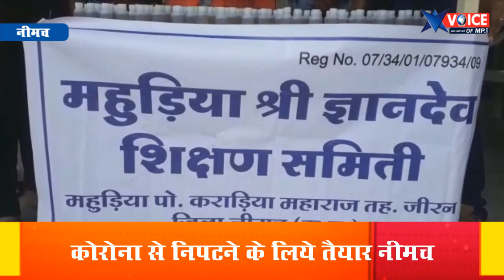ज्ञानदेव शिक्षण समिति की पहल, वितरण किये आयुर्वेदिक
भारत सहित अन्य विदेशो मे कोरोना वायरस को फैलने से रोकथाम के लिये महुडिया ज्ञानदेव शिक्षण सिमिति एंव एस कामदर कम्प्यूटर टीप की मेनेजर डायरेक्टर द्वारा शहर के फोर जीरो चौराहे पर अपने हाथ से बने सेनेटाईजर बोतल का वितरण कर रही है वही अभी तककरीब 2000 बोतल आमजनो मे वितरण करेगें, वही डॉयरेक्टर जैन ने यह भी कहा कि कोरोना वायरस जैसी जानलेवा बिमारी बचने के लिये आमजनो कोरोना से सावधानी के लिये साबुन व पानी नही होने की स्थिति में दो बूंद सेनेटाइजर से हाथ धोने के लिए समजाईश दी। कोरोना से डरने की नहीं बल्कि समझदारी से सावधानी बरतने के लिए प्रेरित किया

नीमच से मुश्ताक अली शाह की रिपोर्ट